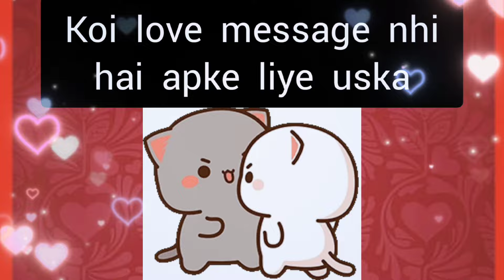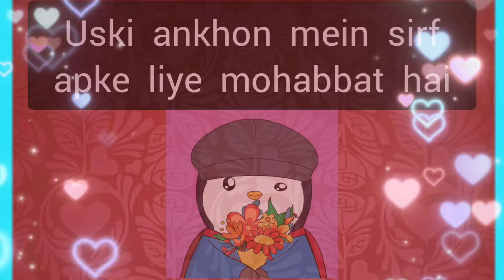choose one number love quiz game today new | love quiz questions and answer